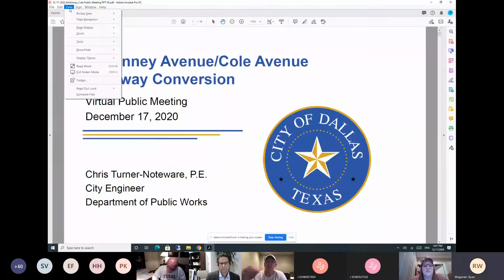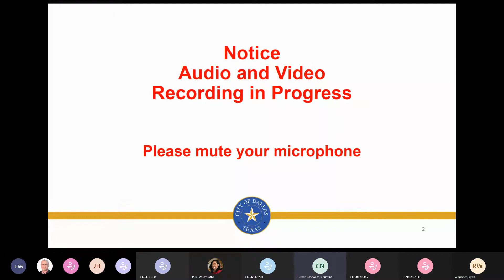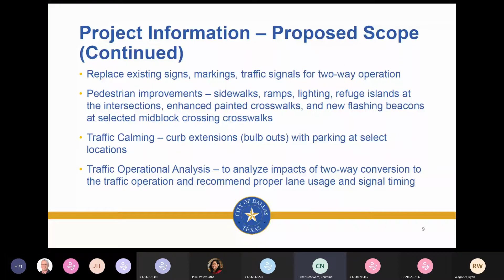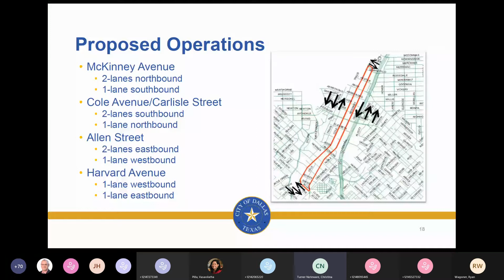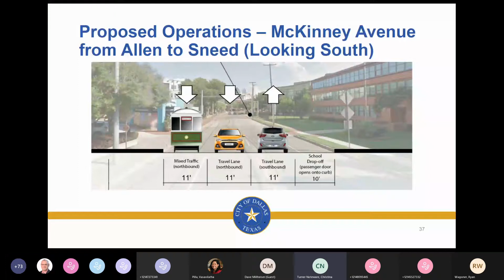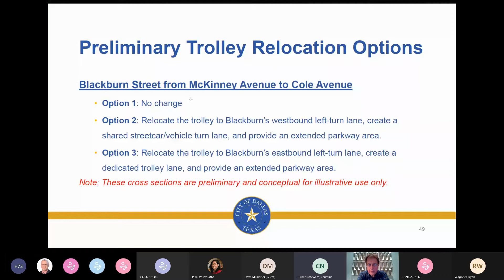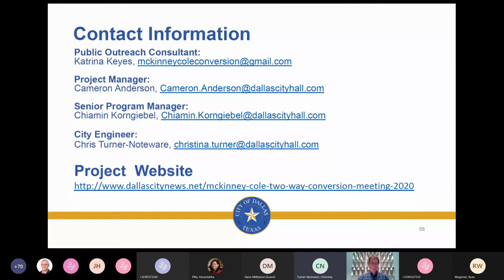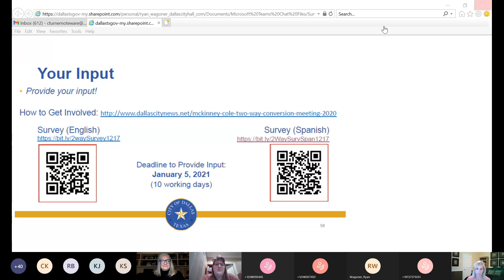McKinney Cole Two Way Conversion Public Meeting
The City of Dallas Department of Public Works hosted a virtual public meeting at 6 p.m. on December 17 to update residents on the status of the two-way street conversion project for McKinney Avenue and Cole Avenue.

The meeting included a brief presentation and an open discussion with City staff, Councilmember David Blewett and several partner organizations. The full presentation can be viewed here: